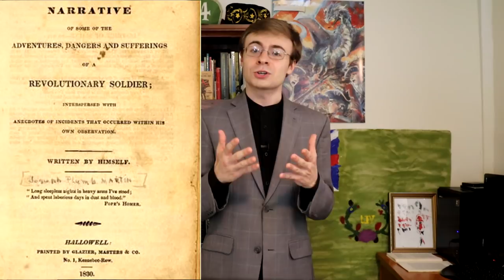What Happened to Wounded Soldiers on 18th Century Battlefields?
The narrative of the 18th Century military hospital is just as popularly known as that of the battles which sent them there.  But, what is often less discussed, is the space in-between.  Once a soldier had been shot or otherwise wounded, how did they get to that hospital?  Were there formal means of medical transportation during the 18th Century, or were more irregular methods applied for their evacuation?  When systems eventually did change for the better, why did it take so long? -